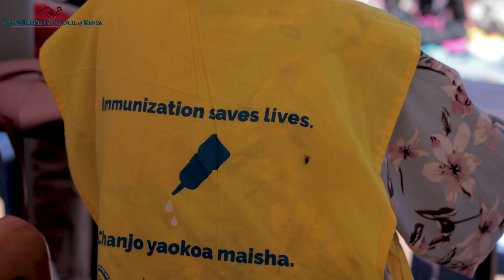INTER-RELIGIOUS COUNCIL OF KENYA - COVID 19 VACCINATION IN ISIOLO COUNTY.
This event took place at Isiolo Marire Market in attendance was the deputy county commissioner, representatives from the ministry of Health, local chiefs and members of Inter-Religious council of Kenya who were officially launching a one week sensitization exercise to the public, urging them to get vaccinated in order to prevent and curb the spread of Covid 19.

Shot and Edited by: Moses Thuranira
AUDIO: Havstar Records